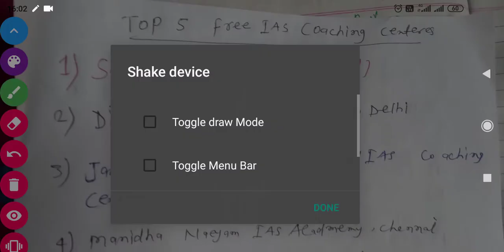Free IAS coaching।free IAS coaching in Delhi। free upsc coaching centre।IAS free coaching centre।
About video

Hello friends
free IAS coaching centre in Delhi free upsc coaching centre free IAS coaching in Tamil Nadu